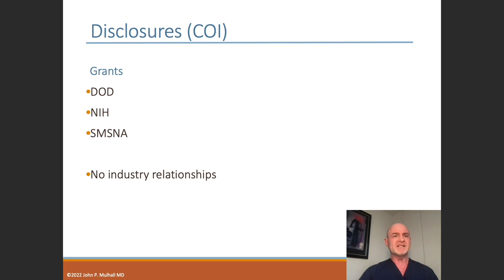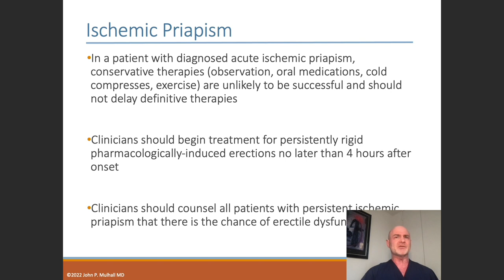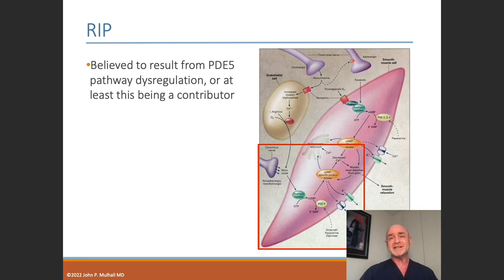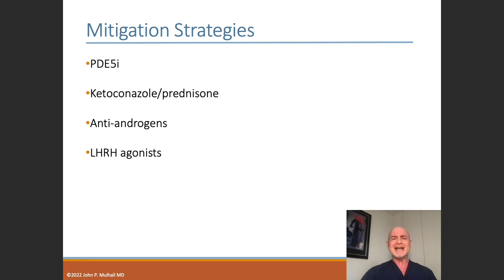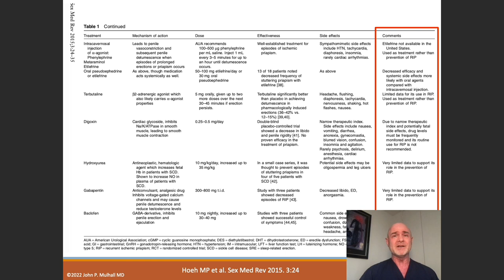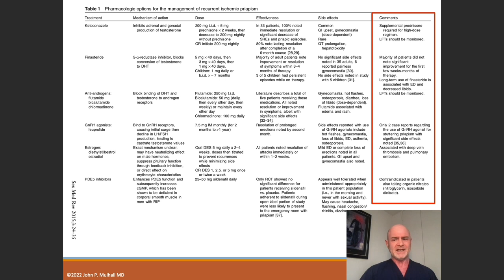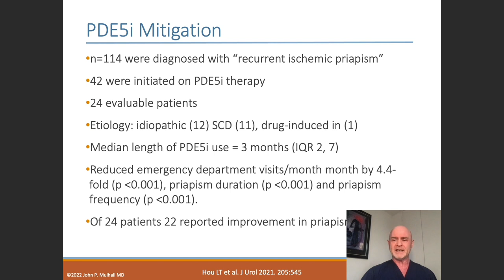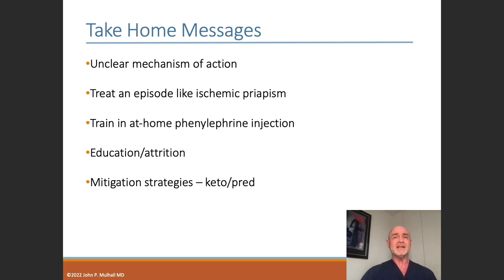Contemporary Management of Recurrent Idiopathic Priapism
John P. Mulhall, MD, defines recurrent idiopathic priapism (RIP) and discusses techniques and research on its management for urologists.